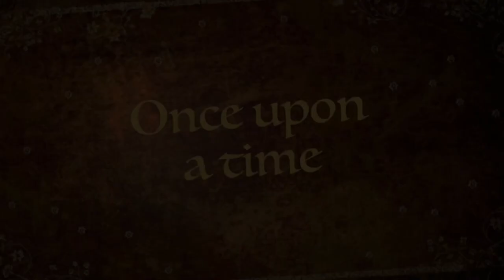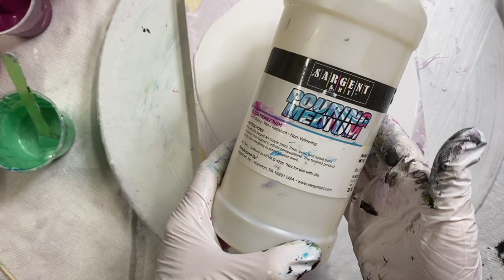(1002) Bloom Technique~Easy Ingredients~Recipes~Acrylic Paint Pouring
Bloom with easy ingredients.
I used Sargent pouring medium, 1 part deco art paint and approximately two parts sargent pouring medium.
Cell Activator is  1 tbsp paint and 1 tbsp water, and two droppers full  of Ink, liquitex acrylic ink.
See more Recipes Below.
Join our new Facebook Group, Acrylic Pouring's and Art,  by Carole's Art Room and Art by Susan King

My Recipe for Bloom Technique
My Pillow;  Beautitone signature, eggshell, or satin white  house paint, white or black.
My PM; changed so, 3 parts Beautitone semi gloss, untinted clear base, house paint, to  1 part Minwax Polycrylic varnish and 1 pt JoSonja gloss, or all JoSonja Gloss Varnish, this is for tube paint, less varnish for pigments and fluid paints.
Mixing video 907.
 The paints are then mixed 3 parts Pouring Medium, to 1 part paint. water to thin.
For Pigments add a small amount of pm to cup, then add your pigments to wet.and mix,  then add the rest of PM.
Bloom Cell Activators.
***My Cell Activator, is 3 parts Australian Floetrol, to 1 Part Titanium white, Amsterdam paint or Amsterdam oxide black or any opaque colour.
***Alternative Cell Activator, 1 tsp amsterdam oxide black, or titanium white Paint, to 3 tsp floetrol, and 3-4 drops of WD40 Silicone. paint should be opaque.
***Another Cell Activator, 1 tsp.amsterdam opaque,  paint to 2 1/2 tblsp floetrol
***Another CA 1 tblsp of amsterdam oxide black, 1 tblsp of water, 2 dropper full of liquitex acrylic ink, add water 1/2 at a time, doesnt like pigments.
Another CA is 1 part Aussie floetrol and 1 part American floetrol , then 1 part Amsterdam oxide black or Lamp black paint, to 3 parts floetrol mixture.

Please check out my SISTER'S paint pouring channel, we help and support each other.